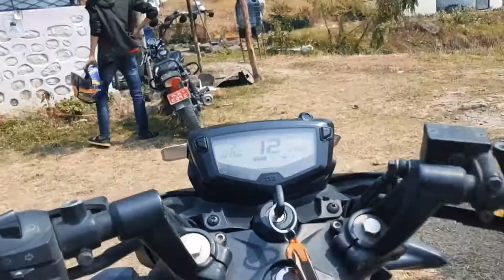Khudi Ride || Urlabari || Madhummala || from || Damak || Jhapa || Vlog || Nepal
Hello guys. We welcome you with our another video. Hope you will like this . In this video, we went to khudi kuinetar located in ilam north to madhumalla. Hope we will get support as we are getting now from all of you guys. Thank you so much.